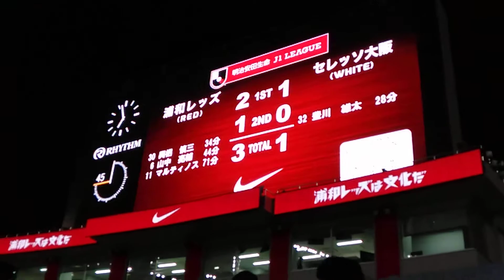勝利の瞬間!! 強豪セレッソ相手に3-1で快勝!! 埼スタ 南側 ゴール裏 浦和レッズ vs セレッソ大阪 2020.10.24 J１ 第24節